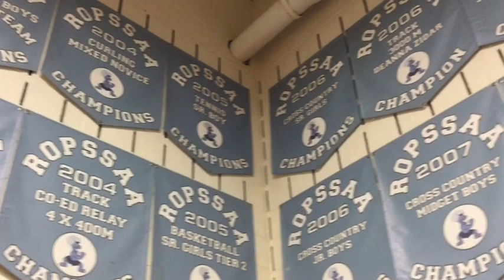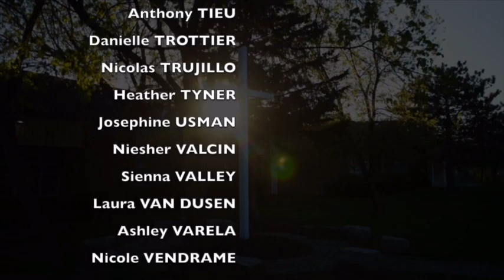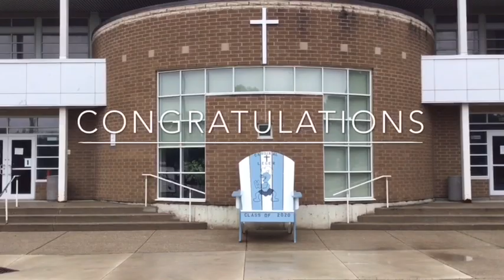Cardinal Leger CLASS OF 2020 FAREWELL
As this difficult and challenging year comes to a close, we continue to hope and to pray for a better 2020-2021 school year. We are disappointed that we are not able to recognize and to celebrate our Lancer Class of 2020 with a proper ceremony as our students so rightly deserve but, we remain hopeful that we'll have that opportunity in the fall. In the meantime, we hope you enjoy this farewell Class of 2020 video.

MUSICAL CREDITS: DANIEL JANG, The Scientist